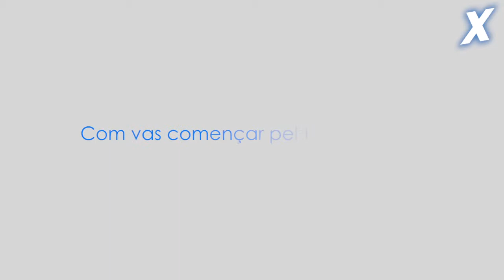Entrevista a Joan Marcel Duran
Entrevista a Joan Marcel Duran al TecnoCampus